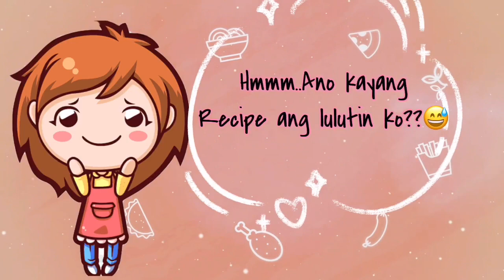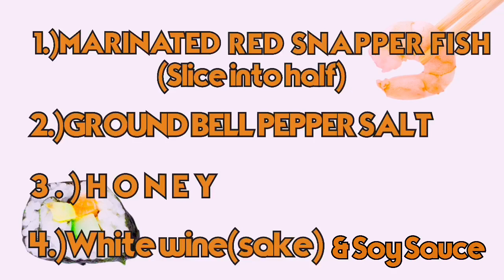HOW TO COOK FISH || STEAMED FISH RECIPE || SAKAMUSHI FISH IN SAKE/RICE WINE || JAPANESE DISH || GHEL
Hot to cook fish | Sakamushi fish recipe or steamed fish recipe.This recipe is authentic Japanese Dish but twisted my own version with healthy veggies.I used red snapper(Tai)fish fillet today because this kind of is  non-oily white meat fish that easy to steamed in Rice wine or sake.And also "HIGH IN PROTEIN" and excellent source of "VITAMIN B12".

Ingredients of Sakamushi fish/steamed fish recipe:

Red snapper fillet(marinade)overnight
Ground bell pepper salt
Soy sauce & Rice wine/white wine

Topping:

Carrot (slice into small or medium)it's up to you.
Red onion
Ginder
Orange peel

For Garnish:

Baby mushroom
Carrot
Orange peel

I hope you like my recipe guys.
👉Like 👉comment and click the notiication bell below guys..thank you guys.God bless you all.